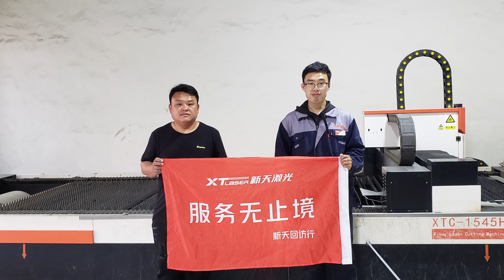xt laser machine at customer's factory site , engineer install